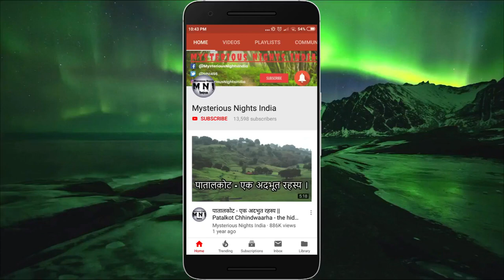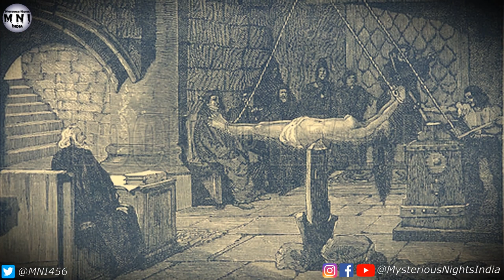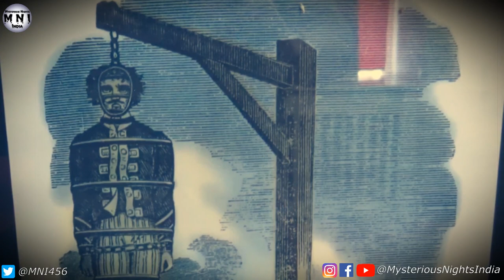Machines of Malice in Hindi| Mysterious Nights India | Episode - 132#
In today's video, we will talk about some of the most terrifying methods of human torture in history.